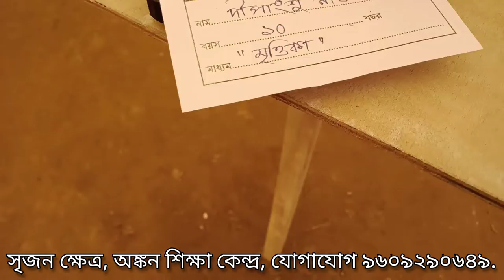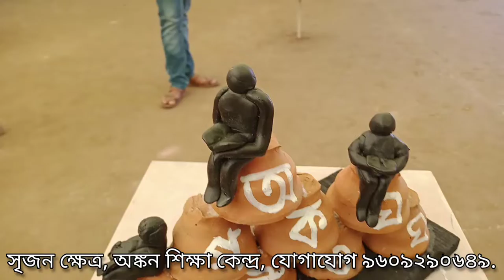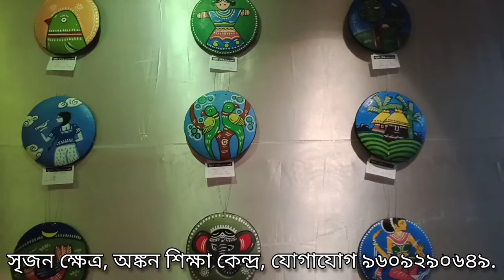The 4th Annual art and craft exhibition 2021 of Srijan Kshetra, haripal , hooghly.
The 4th annual Art and Craft Exhibition of Srijan Kshetra, ( A Visual Arts Education Center) Haripal, Hooghly.
Venue : Radha Rani Primary School Premises. Haripal, Barabazer, Hooghly.
25th to 26th December 2021, Saturday and Sunday.
All the present Students are participating in the Exhibition to show their own made works. To encourage them it's arrange by Mr Saikat Kundu, the principal of Srijan Kshetra, Haripal.